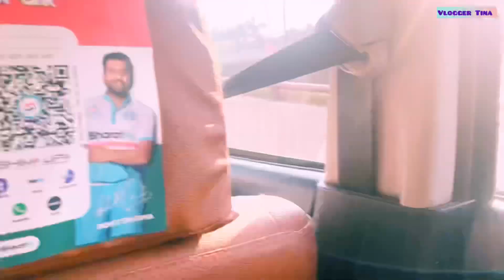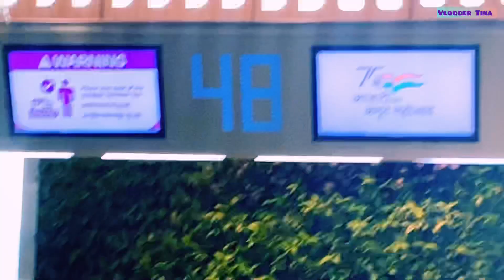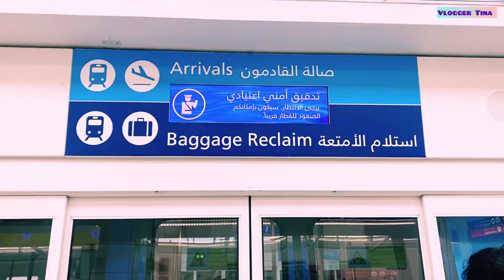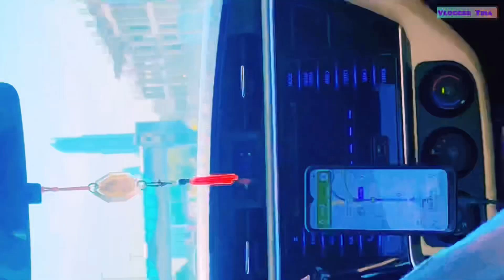Dubai trip || Vlogger tina || vlogger tina ansari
VLOGERTINA

VIDEO & EDIT - TINA ANSARI

Moksha tunes 📥

Hey Family kese ho ap sab.?❤️ I Hope ap sAbhi kO video pasand aaya hoga☺️ Comment karke jarur btana apko video kesi lagi 🤩

Its My Youtube Vlog Hope You will Shower Same Love & Respect As You Were Giving Me on  facebook / Instagram
धन्यवाद